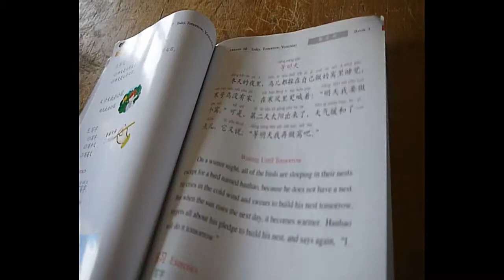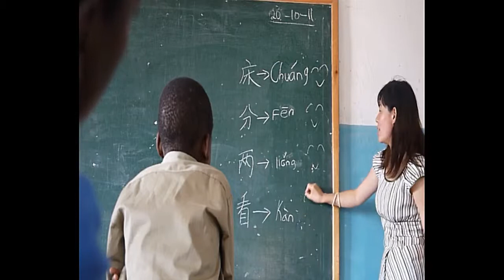ACC 院童在圓通學校上課的情景與校園生活。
School life in ACC 院童在圓通學校上課的情景與校園生活。

P/S：感謝ElephantNGO大象腳印基金會製作高清精簡版。